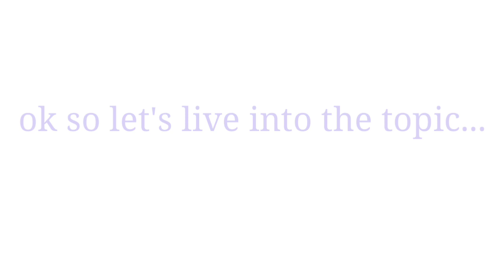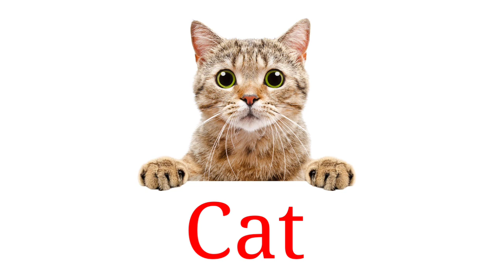Pet Animals names in English and Urdu,Hindi with Pictures || جانوروں کے نام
Hello Friend & Welcome Home Based Knowledge
In this video I have shared Pet Animals names in English and Urdu, Hindi with pictures. This video will help you lots to enhance your knowledge and vocabulary list.

Domestic Animals
Domestic Animals names in English and urdu, Hindi
Pet animals
Pet animals vocabulary
Animals names
Animals vocabulary
All Animals names
All vocabulary
Animals vocabulary important
English vocabulary
Bisus world
Trufolks academy
Home Based Knowledge
English vocabulary
English learning
English grow
English vocabulary helpful

picture are downloaded from Google and especially form:-
        1. Pexel.com
        2. Pixabay.com
        3. Videvo.net.com
        4. Videezy.com
        5. Mixkit.com